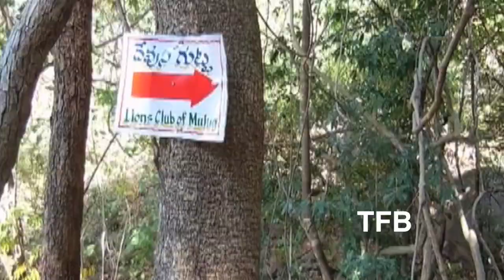History శిధిలావస్థలో ఉన్న ఆలయం ములుగుజిల్ల దేవునిగుట కోతుఊరు ఆలయం history Telangana || TFB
History శిధిలావస్థలో ఉన్న ఆలయం ములుగుజిల్ల దేవునిగుట కోతుఊరు ఆలయం history
Sidilavasthalo Unna Aalayam Mullugujilla Devuniguta Kothaooru Aalayam History || telugu film box